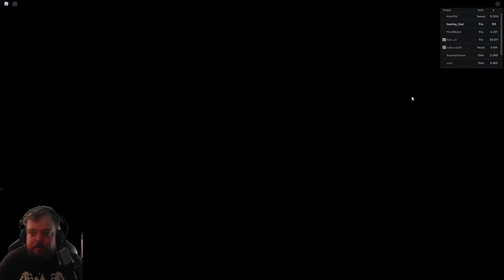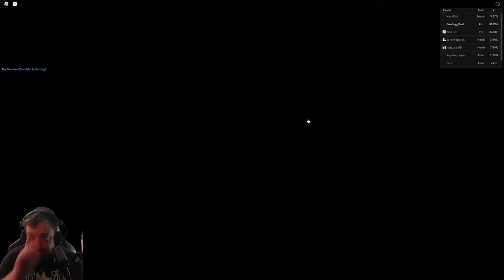Roblox Anime Fighters Simulator (codes)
If you just want to donate one time Remember to UNpatreon after first payment